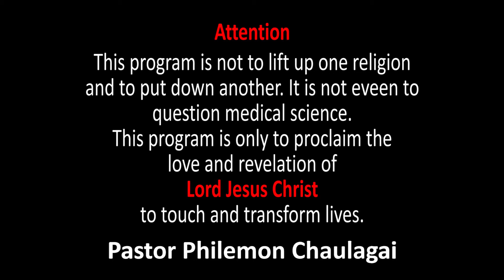Does God given everything to the believer.|| Philemon Chaulagai || Nepali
Speaker: Philemon Chaulagai
Topic: Does God given everything to the believer.
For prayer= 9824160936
For partnership :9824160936 '' WhatsApp /viber